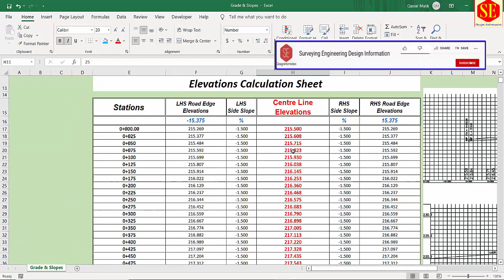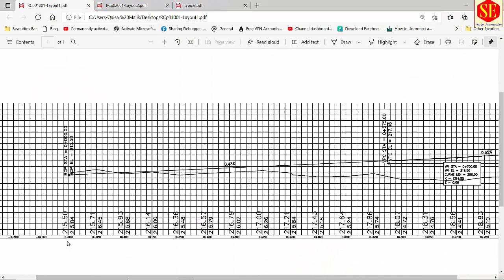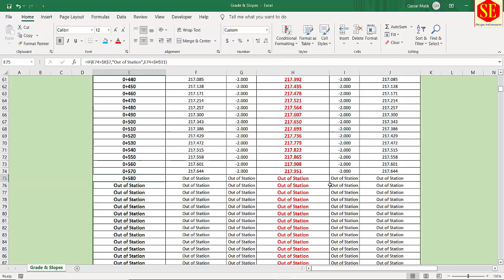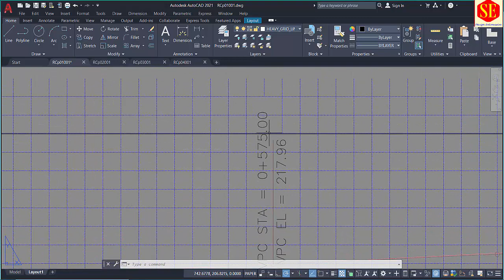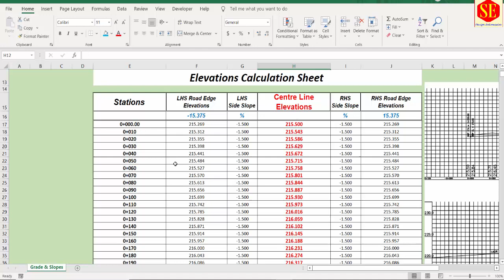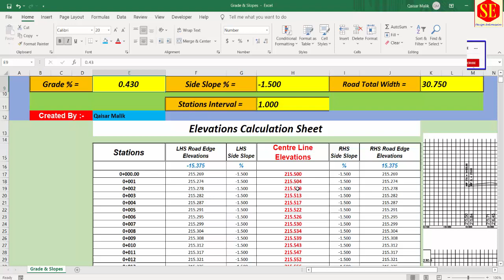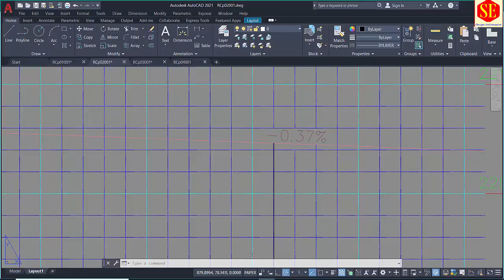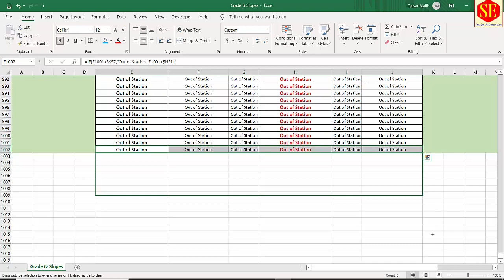How to Calculate Grades% & Side Slope% & Calculate Elevations.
In This Video about Elevation Calculation Sheet in Excel Enter Start Station Start Elevation & Enter Grade% To Calculate all Elevations.